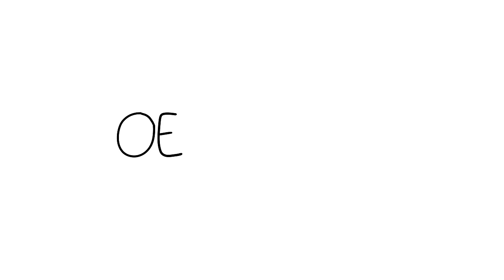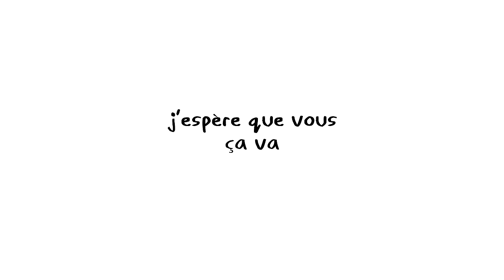je suis champion du monde de blagues nulles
MERCI POUR LES 200K VOUS ÊTES OUF !

MUSIQUES:
–Mii Channel but every note is a random pitch